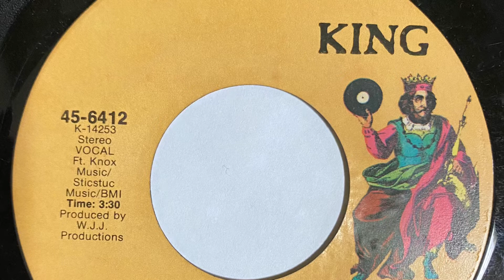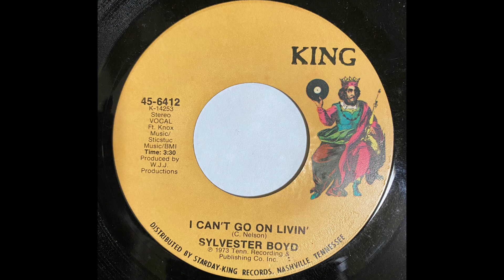SYLVESTER BOYD I CAN'T GO ON LIVIN' 1973